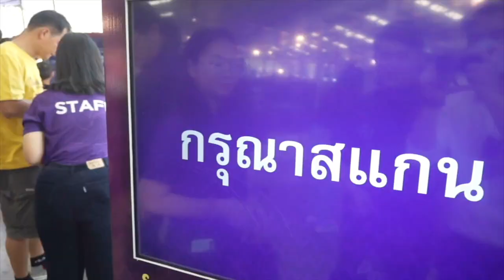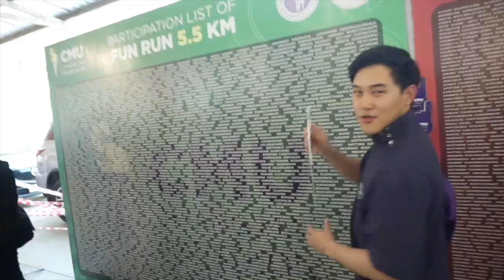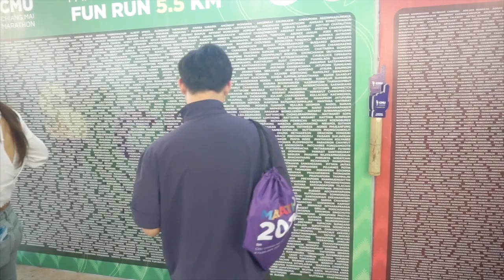VLOG มช ไดอารี่ l CMU marathon 2020 งานวิ่งที่ใหญ่ที่สุดของเชียงใหม่ !!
มาวิ่งกันเถอะทุกคนนนนนนนน ครั้งนี้คือตื่นเต้นมากๆๆๆๆ เพราะเป็นการลงงานวิ่งครั้งแรกของเจมส์ ~